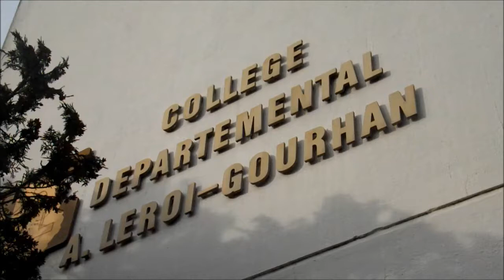0 Juliette et Léa Liberté de réunion